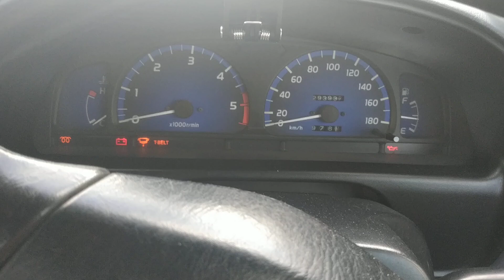2003 Toyota Hilux 2.8 start up